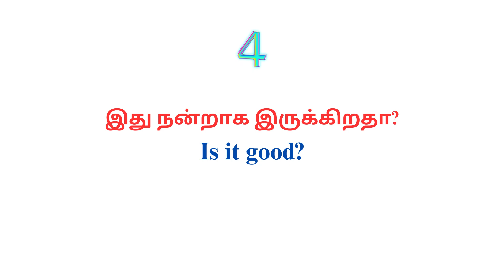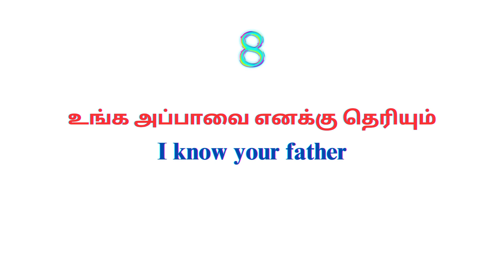Learn Useful English Sentences Through Tamil | English Grammar | Spoken English | A One Academy